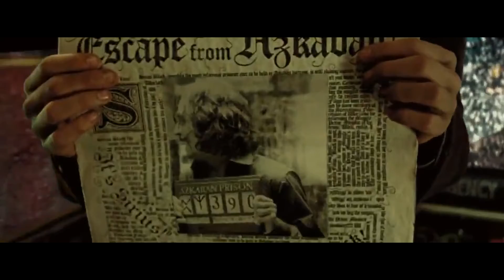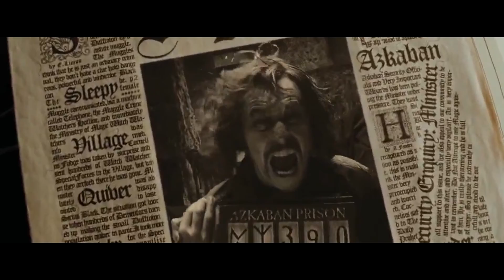hp & the prisoner of azkaban aesthetic #1 logoless 1080p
remember to comment any requests you have for what I should post next.

you know you love me, xoxo gossip girl.